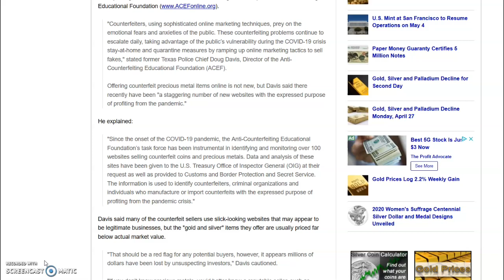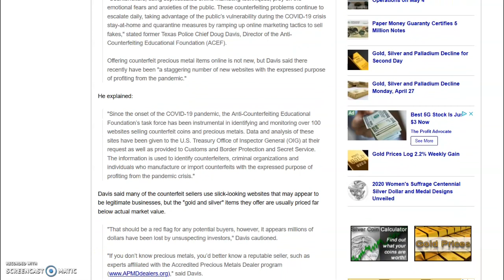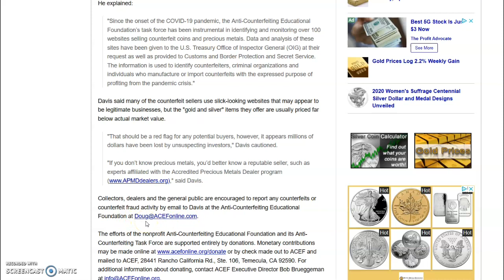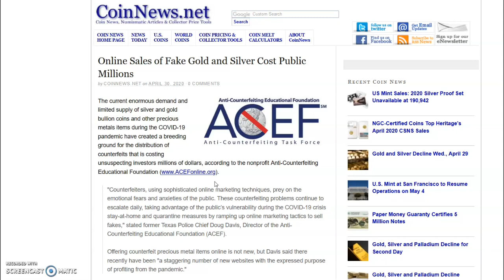WARNING: Beware of this FAKE Silver and Gold